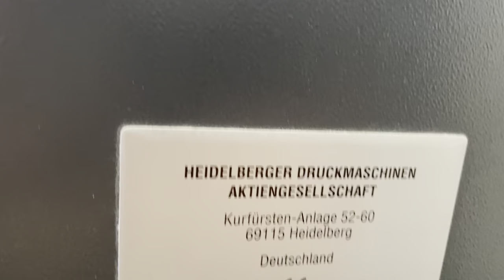Heidelberg CD 102-5 1999